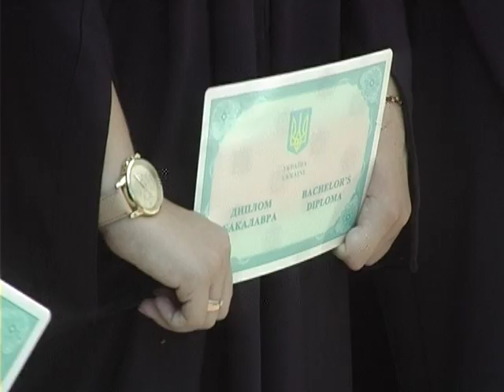Вперед у доросле життя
В останній день червня в Національній академії  Державної прикордонної служби України імені Богдана Хмельницького випустила 158 молодих фахівців. Цивільним студентам, а це – майбутні  перекладачі, юристи та інженери –  вручили дипломи бакалаврів та спеціалістів.